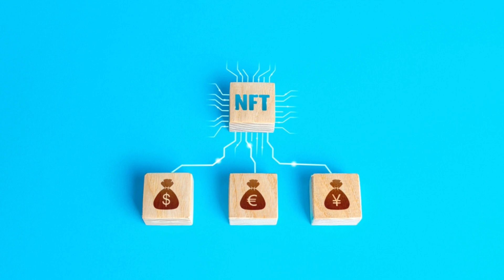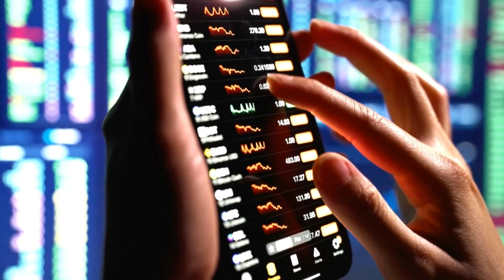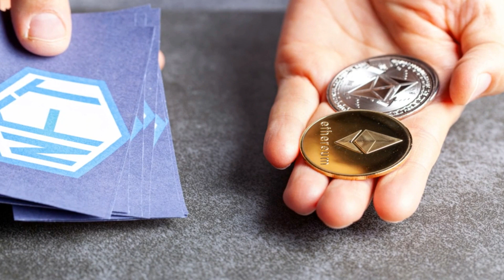NFT Music Vault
It's important to note that the world of non-fungible tokens (NFTs) and music has been evolving rapidly, and new developments may have occurred since then. NFTs in the music industry typically represent unique digital assets, such as songs, albums, or concert tickets, and are often associated with ownership and provenance.